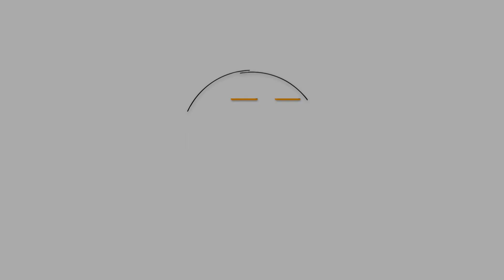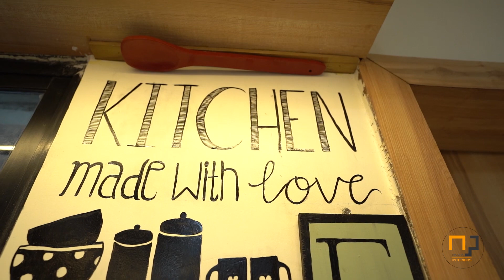Trinath Rao Manda Photography | Interior Shoot | Naisha Interior 2021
TRINATH RAO MANDA PHOTOGRAPHY
We would love to work for you to show case you handwork in a beautiful way.

NAiSHA INTERIOR IS AN INTERIOR FIRM BASED IN NAGPUR.. We provide consultancy  services of Interior  work of   commercial , residential, Renovation Project.We take  Turkey projects too.
NAiSHA INTERIOR NOT ONLY CREATE DESIGNES BUT FOOTPRINT DREAMS INTO REALITY.